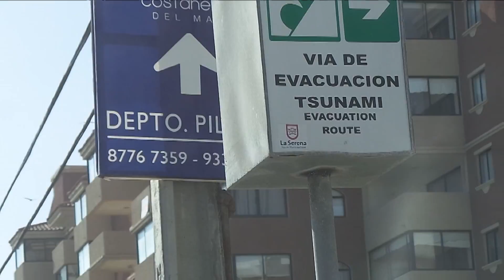Cámara Celeste CA2015: Uruguay 0 Argentina 1 - Bloque 2